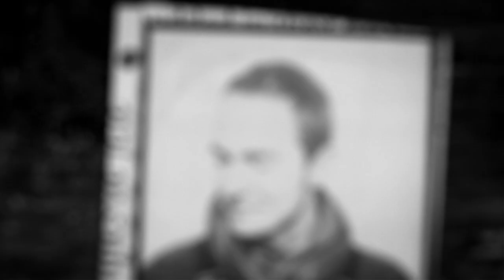"Gone Baby Gone" by Edward McKeever 2010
NYC artist Edward McKeever is proud to preview a body of work heading back to New York at Little Mountain Gallery in Vancouver, Canada.This series of paintings, prints and a short film are a tribute to the Arctic and Antarctic regions. Icebergs as abstract forms and the polar regions with their inherent extreme light conditions have always challenged visual artists. In the last 100 years very few 2D prints, paintings and drawings have been made in those parts of the world. Edward McKeever is preparing for his first trip by studying and painting from dreams and historical records - both his fascination and naivete are evident here. This art film "Gone Baby Gone", with an original score by First Nations cello player Cris Derksen, premiered on a National Geographic ship in Antarctica in 2010.

Filmed and Edited by Ethan Miller.